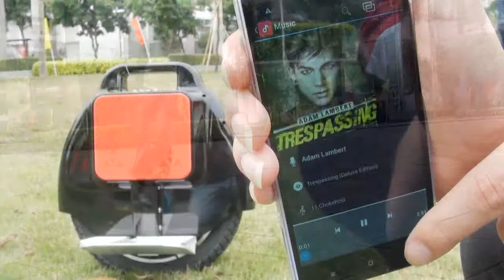Uni-Wheel XR-3, Unicycle Electrique - Batterie Samsung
Uni-Wheel XR-3, Unicycle Electrique - Batterie Samsung au Lithium, Jusqu'à 18km/h, Haut Parleur Bluetooth, LED RGB avant + arrière